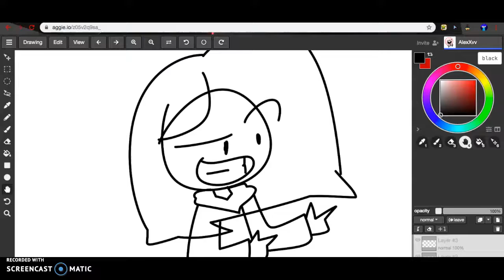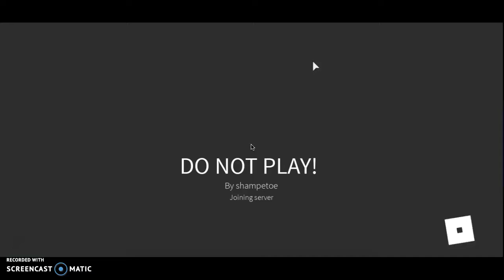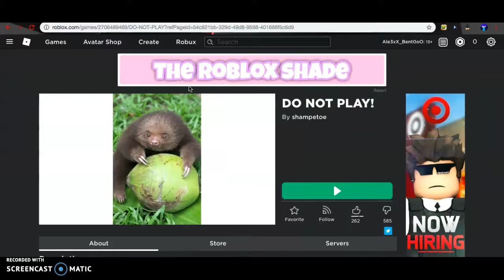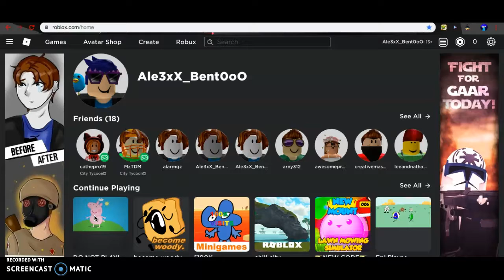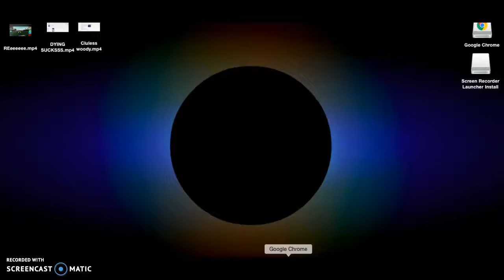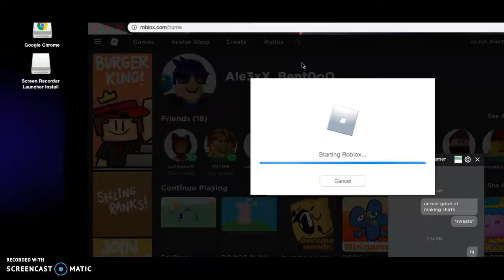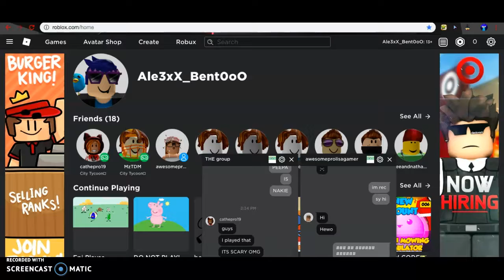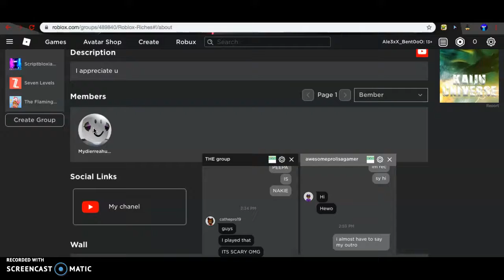Roblox Part 2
um